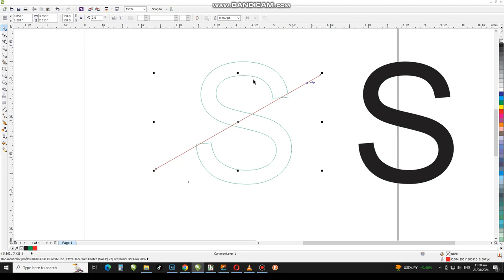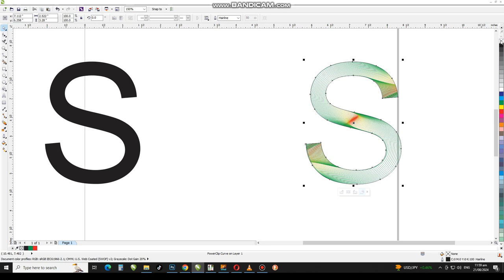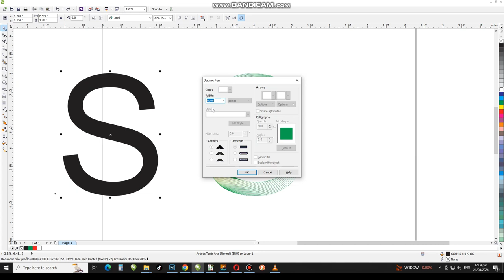How to Use Blend Tool in CorelDraw | Creative Blend Tool Tutorial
Dear Viewers, In this CorelDraw Tutorial, You will learn How to Use Blend Tool in Corel draw using Techniques.